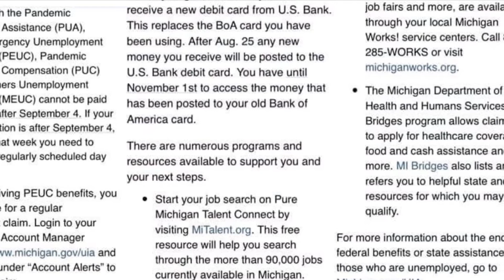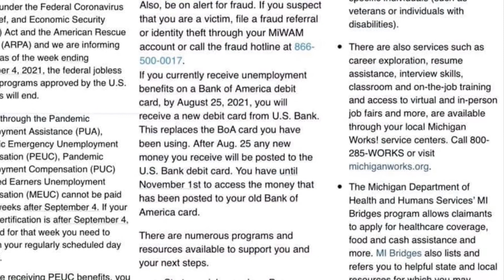UIA Michigan Unemployment PUA/PEUC/PUC/MEUC Benefits End On September 4, 2021… Wayne County Michigan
UIA Michigan Unemployment Agency…

Attention Claimant:
You are receiving or have received in the past federal pandemic unemployment benefits under the Federal Coronavirus Aid, Relief, and Economic Security (CARES) Act and the American Rescue Plan Act (ARPA) and we are informing you that as of the week ending September 4, 2021, the federal jobless benefits programs approved by the U.S. Congress will end.

Benefits through the Pandemic Unemployment Assistance (PUA), Pandemic Emergency Unemployment Compensation (PEUC), Pandemic Unemployment Compensation (PUC) and Mixed Earners Unemployment Compensation (MEUC) cannot be paid for any weeks after September 4.

If your normal certification is after September 4, to be paid for that week you need to certify on your regularly scheduled day and time.

If you are receiving PEUC benefits, you may be eligible for a regular unemployment claim. Login to your Michigan Web Account Manager (MiWAM) and follow the link under “Account Alerts” to reopen/file a claim.

All PUA, PEUC, PUC and MEUC claimants should continue to monitor your MiWAM account and check for emails from UIA for the next year for further correspondence about your case. Key information will be shared about deadlines to protest or make an appeal.

Also, be on alert for fraud. If you suspect that you are a victim, file a fraud referral or identity theft through your MiWAM account or call the fraud hotline at .

If you currently receive unemployment benefits on a Bank of America debit card, by August 25, 2021, you will receive a new debit card from U.S. Bank. This replaces the BoA card you have been using. After Aug. 25 any new money you receive will be posted to the U.S. Bank debit card. You have until November 1st to access the money that has been posted to your old Bank of America card.

There are numerous programs and resources available to support you and your next steps.

 • Start your job search on Pure Michigan Talent Connect by visiting MiTalent.org. This free resource will help you search through the more than 90,000 jobs currently available in Michigan.

 • Check out michigan.gov/ReturnToWorkPlaybook for other resources to support you in your job search. This online portal features job readiness and industry/job specific resources, as well as resources to support specific individuals (such as veterans or individuals with disabilities).

• There are also services such as career exploration, resume assistance, interview skills, classroom and on-the-job training and access to virtual and in-person job fairs and more, are available through your local Michigan Works! service centers.

 • The Michigan Department of Health and Humans Services’ MI Bridges program allows claimants to apply for healthcare coverage, food and cash assistance and more. MI Bridges also lists and refers you to helpful state and local resources for which you may qualify.

For more information about the end of federal benefits or state assistance for those who are unemployed, go to Michigan.gov/UIA